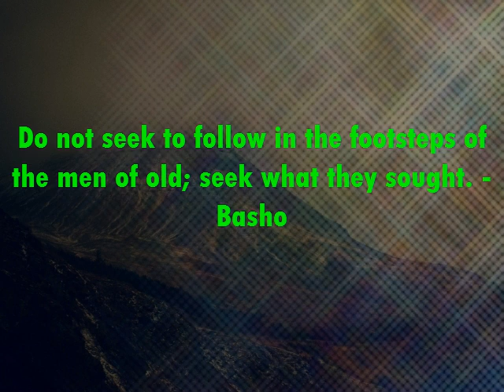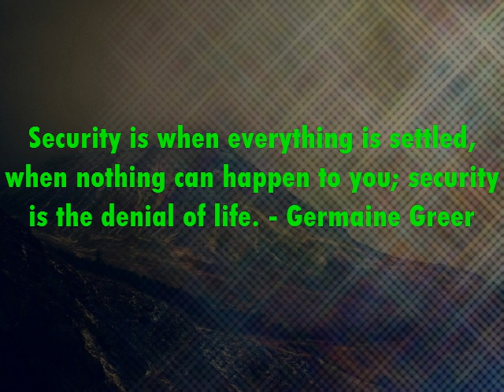Motivational | Inspirational Quote | Famous Quotation | Saying